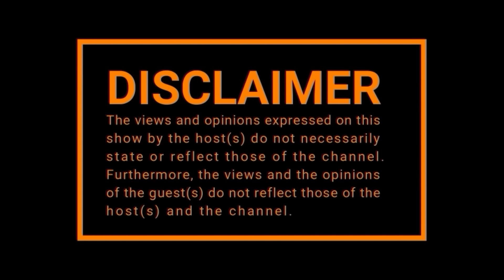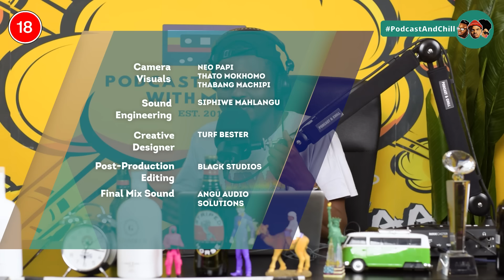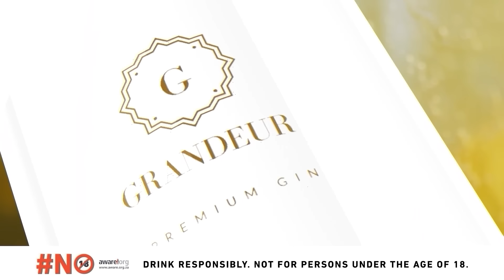EPISODE 496I Mo Molemi on HHP, Motswako, Bakwild,Importance of Farming,Khuli Chana, Cassper Nyovest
TIME STAMPS:

00:00:00; - Opening
00:03:34; - Motswako
00:08:50; - Morafe
00:19:10; - Sustainance In Music
00:24:18; - Farming As A Rapper?
00:29:44; - Jabba's Favourite Song Of All Time
00:32:03; - Farming
00:36:33; - Jeremy Clarkson
00:42:37; - Is It Dangerous to Be a White Farmer?
00:48:31; - Journey In Farming
00:51:11; - Agricultural Value Chain
00:58:58; - Why Woolies Produce Taste Different?
01:02:44; - Pick N Pay vs. Checkers
01:07:08; - South Africans: Too Much Freedom
01:16:20; - Cassper Nyovest
01:20:24; - Buckwild Farmers
01:28:27; - Outro